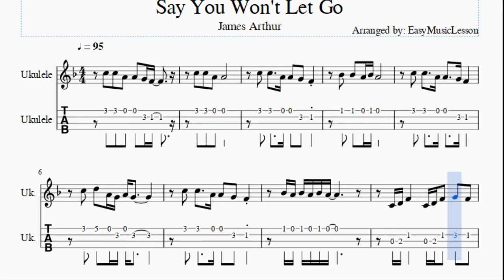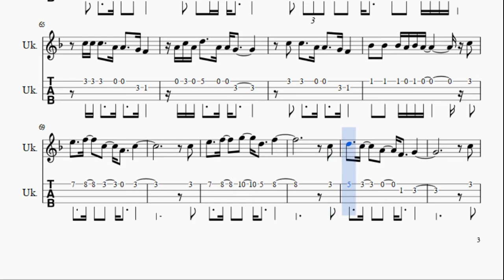Ukulele Tab: How to play Say You Won't Let Go by James Arthur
Here is a sheet music/tab video on the song Say You Won't Let Go by James Arthur on the ukulele. A ukulele tab arrangement which is transposed to notes that are easily played by ukulele, for the song Say You Won't Let Go by James Arthur.

EasyGuitarTab teaches you to play the your favorite instrument, through well-arranged sheet music so that you too can learn how to play Say You Won't Let Go by James Arthur on the ukulele as fast as you can. A ukulele tab with backing tracks to help your play the song better.